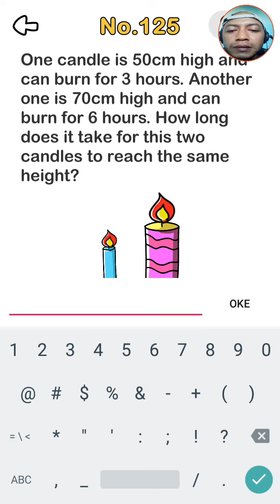Kunci Jawaban Brain Out Level 125 Sebuah lilin 50cm, dan Lilin 70cm, Berapa lama lilin sama tinggi?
Jawaban Brain Out level 125 - Sebuah lilin tingginya 50cm, butuh 3 jam untuk terbakar habis. Satunya lagi 70cm, butuh 6 jam baru terbakar habis. Butuh waktu berapa lama agar lilin sama tinggi?